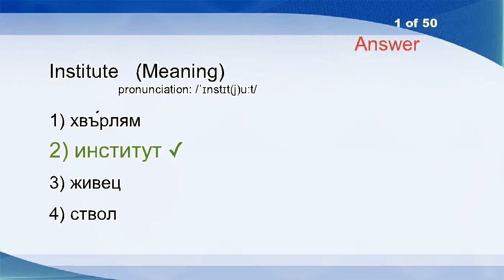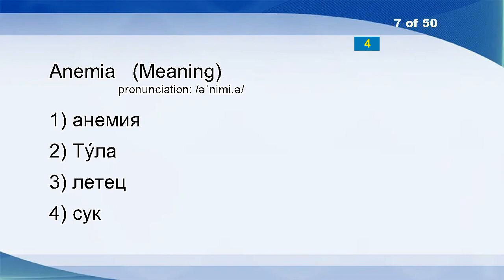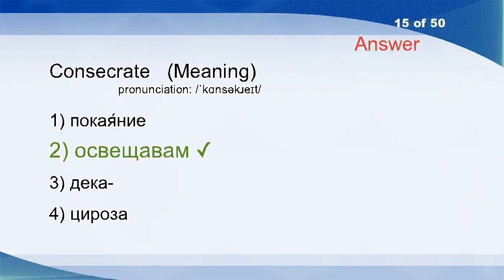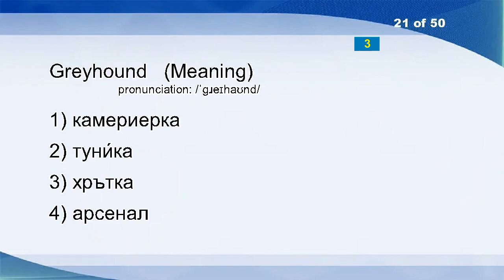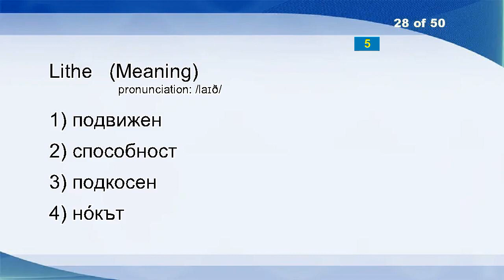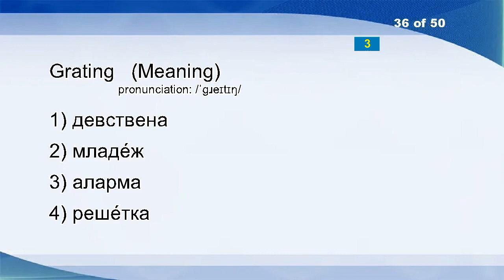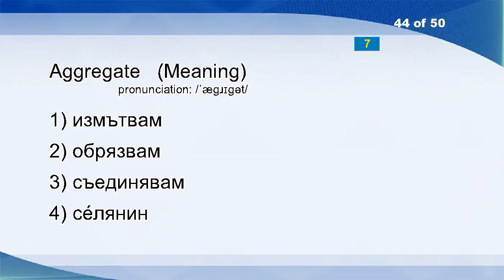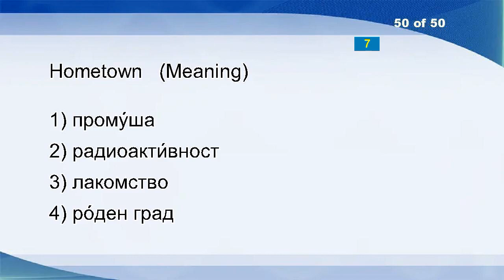English Bulgarian Vocabulary Word Power Test 582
Institute
Brittle
Madman
Hainaut
Common
Dative Case
Anemia
Let-down
Construction Site
Tel Aviv
Contradictory
Skin
Muriel
Settler
Consecrate
Heel
Gamble
Interpretation
Jump The Queue
Dresser
Greyhound
Esquire
Duvet
Allocate
Chess Piece
Hoist
Attractive
Lithe
Attestation
Change
Gob
Coddle
Cheekbone
Stertorous
Champaign
Grating
Burn
Promethium
Gillard
Conveyor
Thresher
Grenadine
Greasepaint
Aggregate
Highlander
Machine
Fudge
Solution
Belong
Hometown